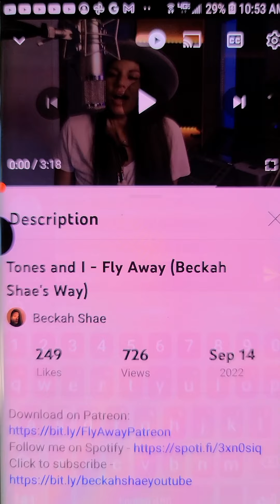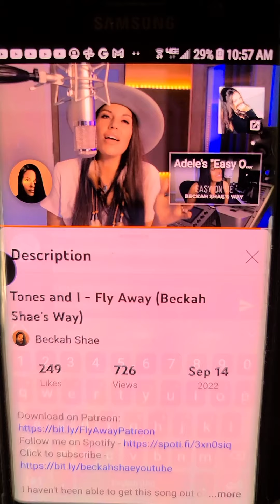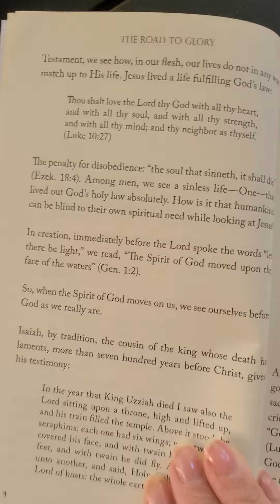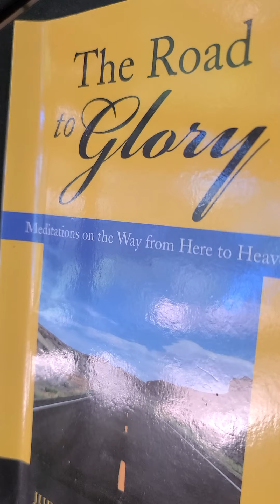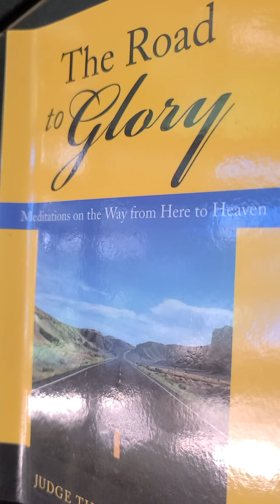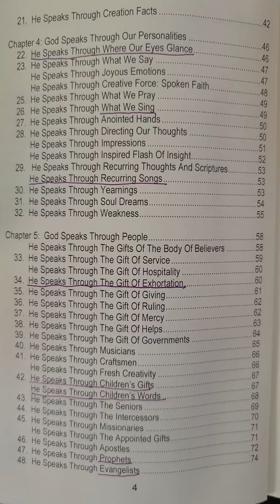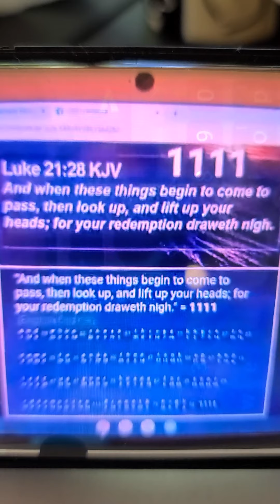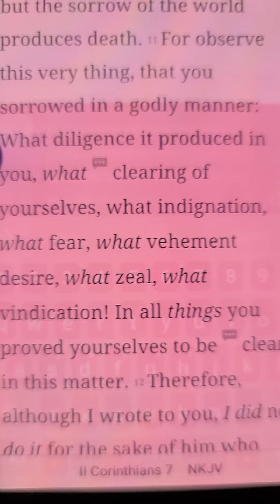726 Could We Fly Away In September? The Road To Glory, God Speaks 101+ Ways, Revelation 4:1 2222 826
God knows His sheep, and they know His voice and follow Him. Jesus is coming any day to rapture His bride. So 726 means "caught up" /harpazo, and I see it all the time. Today I clicked on this new song by Bekah Shae, and it had 726 views. She had a dream of flying away. We have had rapture dreams too. I had my first one on 3/16/2017, and if you add 2017 days that comes to Sept. 23, 2022- the five year anniversary of the Revelation 12 sign. If you add 2022 days, that comes to Sept 28, 2022 which is the first day of Feast of Trumpets according (if it is seen in Israel). If we are still here afterwards, then we just keep watching daily for our Bridegroom and stay in the Word.

The video turned out to be 41 minutes long, so Revelation 4:1 Then as I looked, I saw a door standing open in heaven, and the same voice I had heard before spoke to me like a trumpet blast. The voice said, “Come up here, and I will show you what must happen after this.”

My Uncle Tom's book about the rapture, the gospel and our heavenly homes is called Road to Glory. I didn't know Uncle Tom was a born again Christian. He passed away at the age of 91, and in his obituary it had this book. He was married for 70 years to my mother's sister, Aunt Frances. I was very, very encouraged to read his book, and it is full of Scriptures.

101+ Ways God Speaks